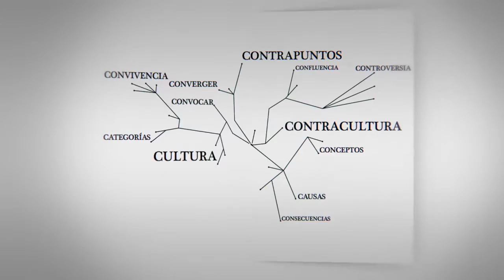C - Entrevistas | Ana Wortman: "La incertidumbre trae más infelicidad"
Ana Wortman, socióloga de la Universidad de Buenos Aires especializada en consumos culturales.

Entrevista realizada en el marco de la participación de CLACSO en congreso de la LASA, la Latin American Studies Association, celebrado en Washington en mayo de 2013.